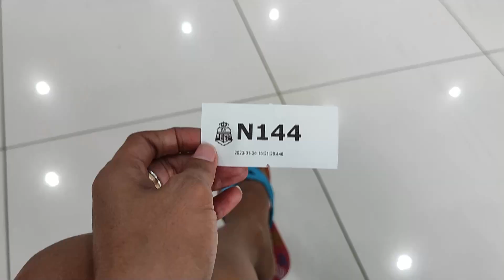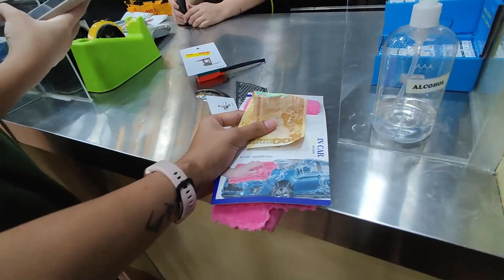Tara sa Bangko + Andaming Clamp/ Ipit dito | chikkypedia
kung taga CDO ka imposibly d kpa nka punta dito sa bilihan ng mga anik-anik!haven dito mga sizst ❤️🥰

I hope you like my video, it is made with LOVE😘.